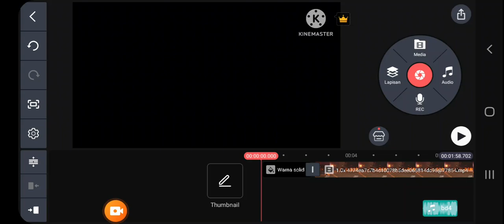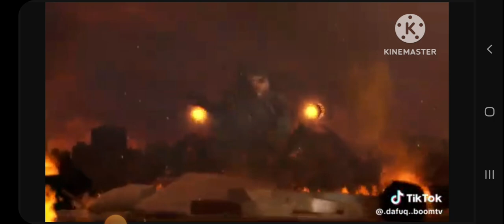skibidi toilet crane quest 29 - 30 (that's enough of that)